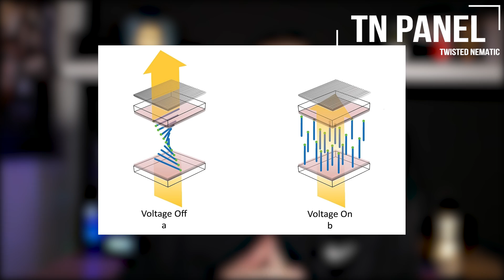Monitor Kauftipp: IPS vs TN vs VA Panel? IST OLED DIE GAMING ZUKUNFT? | Hardware VLOG #12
Im heutigen Hardware VLOG beschäftigen wir uns mit der Frage, welches Panel für einen Gaming Monitor in Frage kommt.

Soll es ein TN, VA oder IPS Panel werden?

Die verschiedenen Panel haben natürlich verschiedene Vor- und Nachteile, die ich im Video für euch erkläre. Die Zukunft könnten vielleicht sogar OLED Panels sein. Ihr könnt mir euer Feedback und eure Meinung gern in die Kommentare schreiben!

Diese Themen wurden häufig angefragt:
ips vs va
va vs ips
ips vs tn va panel